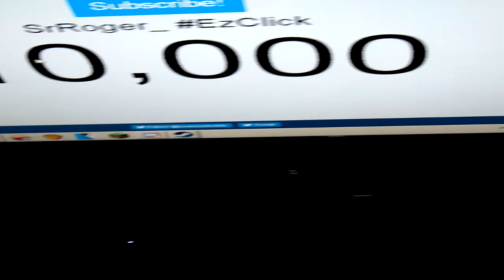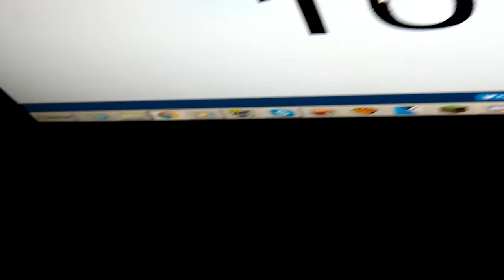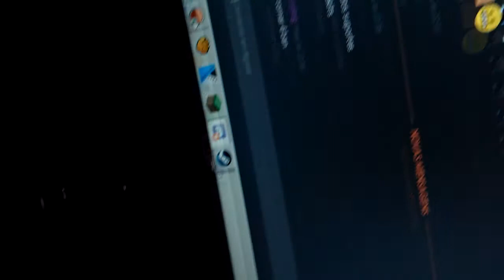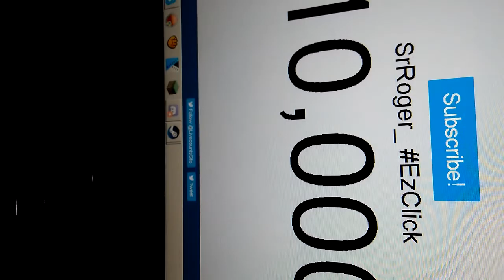ESPECIAL DE 10K | VIREI SUPER SAIYAJIN! ‹ SrRoger_ ›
☛ Mouse: Razer Abyssus 1800 DPI ☚
☛ Teclado: Razer Blackwidow Ultimate ☚
☛ DPI: 400x y500 ☚
☛ FOV: 95 ☚
☛ Gravador: Fraps ☚
☛ Editor: Sony Vegas Pro 11 ☚
☛ Headset: Turtle Beach PX21 ☚
☛ Placa de Vídeo: Geforce GT 610 ☚
☛ Memória Ram: 4 GB ☚
☛ Monitor: Samsung de 33 Polegadas ☚
☛ Processador: Pentium(R) Dual-Core CPU E5200 @2.50GHz ☚
☛ Anime da Intro: Mirai Nikki ☚

Thumbmaker: Reebecaa

Alguns de meus canais:

Squad HG (canal em dupla)

Roger Joga! (canal de jogos antigos)

Nightcores com SrRoger_ (vídeos somente em inglês)

Minha skin para quem quiser usar ela !

O Que faz uma pessoa boa no pvp não é teclado e mouse, e sim sua habilidade. - SrRoger_

⍟ Se quiser me mandar uma texture pack (feita por você ou um amigo, etc) para eu usar em algum vídeo, mandem no twitter para mim (o meu twitter está logo abaixo)

⍟ e se quiser fazer uma intro pra mim, coloque no titulo do vídeo da intro @SrRoger1_ e de um like para eu ver, isso só funciona se você tiver twitter ! (ou avise nos comentários que você fez uma intro)